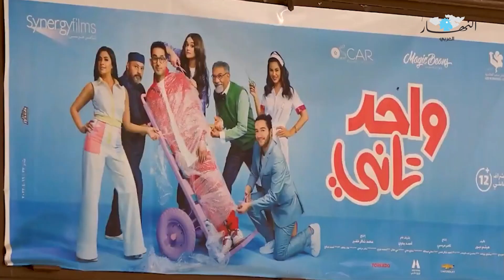سينما ودراما وحفلات غنائيّة... روبي تعيش حالة انتعاش فنيّة في تونس!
في الفترة الأخيرة سطع نجم نجم الفنانة المصرية روبي في عدة أدوار تمثيلية وهي اليوم وبعد فترة ركود غنائي تطل في حفل غنائي لاول مرة من تونس.